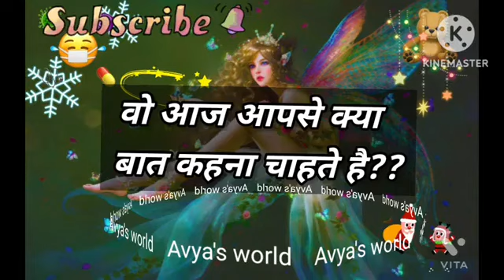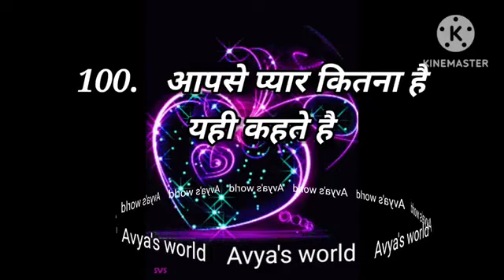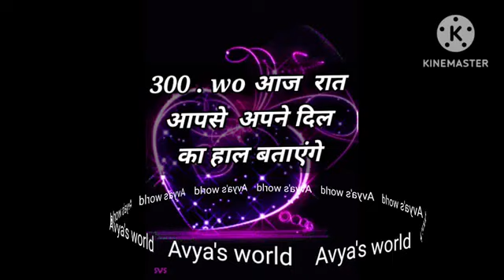Love Quiz game | Love test | choose one number